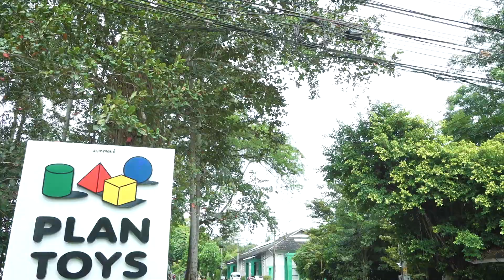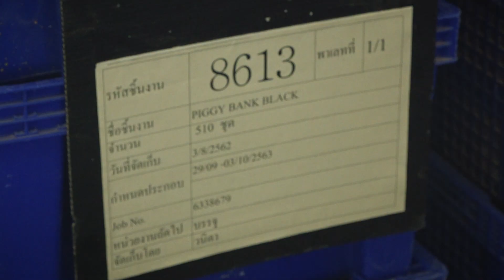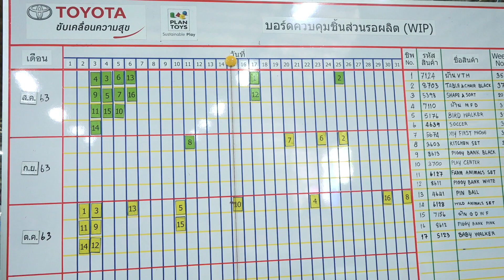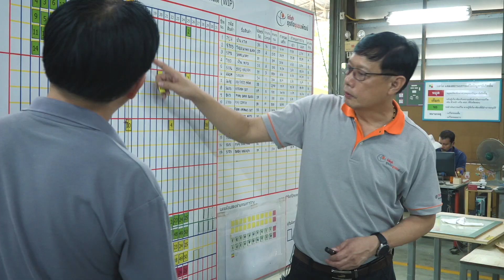ตอนที่44 TSI Plantoys จ ตรัง ep2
สัปดาห์นี้ โตโยต้า อาสาสร้างสุข ยังอยู่กับ โครงการ "โตโยต้าธุรกิจชุมชนพัฒน์ " กับ ของเล่นที่ทำจากไม้ยางพารา แบรนด์ " Plantoys" กันต่อ ครั้งนี้ทีมโตโยต้า เค้านำหลักการ "ไคเซ็น" เค้าไปแก้ไขปัญหาในแต่ละจุดแบบเจาะลึกกันเลย น่าสนใจมากๆ งั้นไม่รอช้า ตามคุณแพรไปชมกันเลย